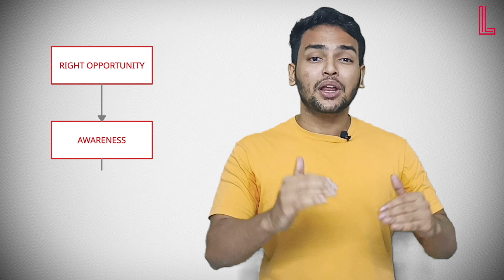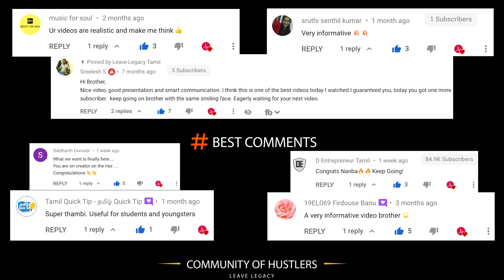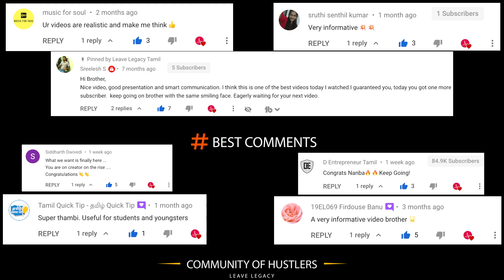0 to 10K Subscribers On YouTube - REAL STORY of LEAVE LEGACY🔥❤️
Heyy Hustlers,
In this video, I have shared my entire journey on YouTube.
I have also discussed the FUTURE OF LEAVE LEGACY AND PURPOSE BEHIND CREATING VIDEOS.

Your LOVE and SUPPORT are our fuel.

✅ OUR EQUIPMENT
 Mic

CONTENT CREATOR   -   HAROON
EDITING                        -   AKASH  M U